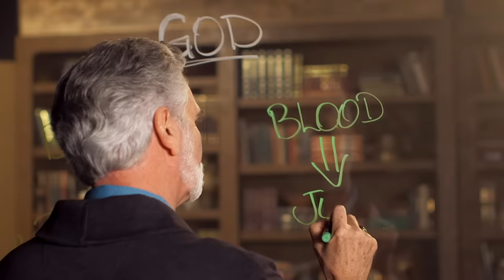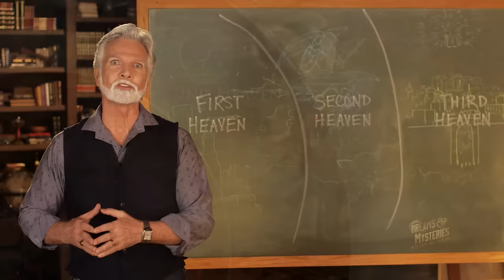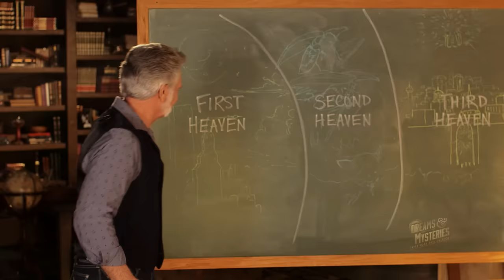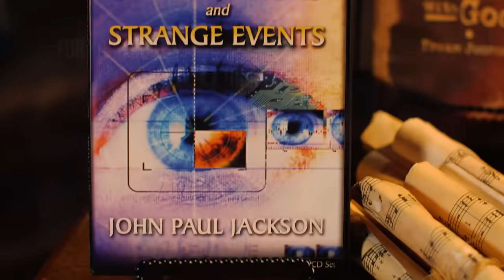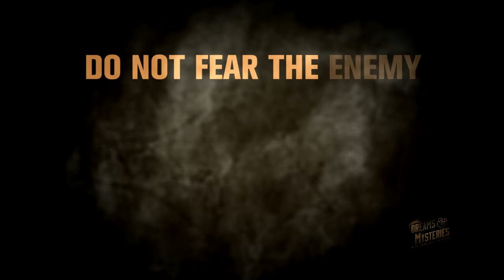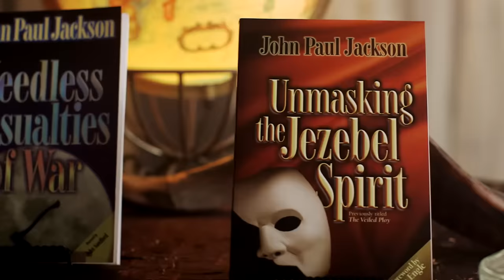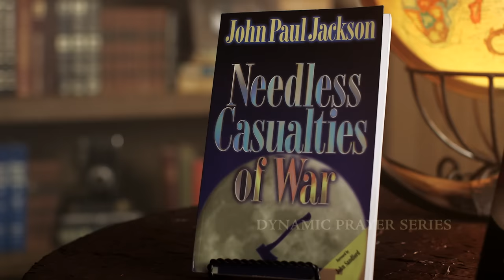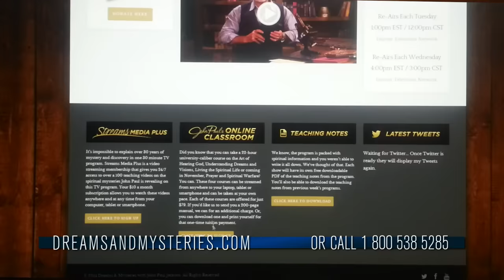Dreams & Mysteries - The Mystery of Spiritual Warfare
Join author and speaker John Paul Jackson as he reveals some of the spiritual mysteries of the Bible... including how God speaks today through dreams!

❗❗For more related content, check out the playlist: John Paul Jackson Collection on the Streams Ministries YouTube Channel ➤➤➤